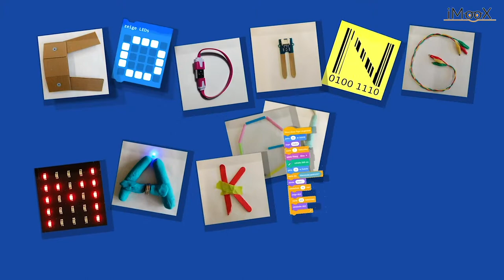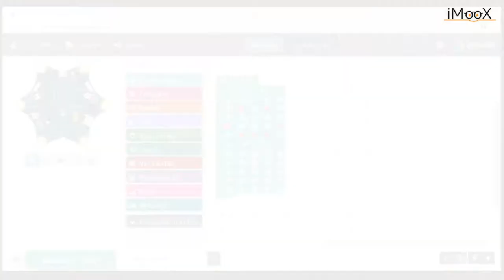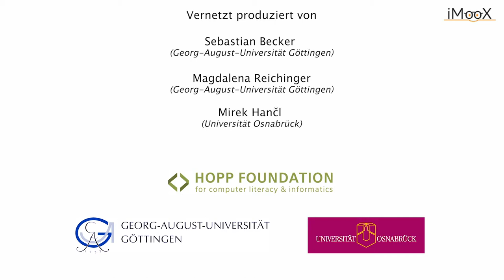[CMU] DC-Motoren am Calliope mini